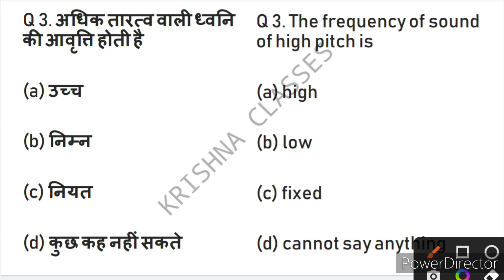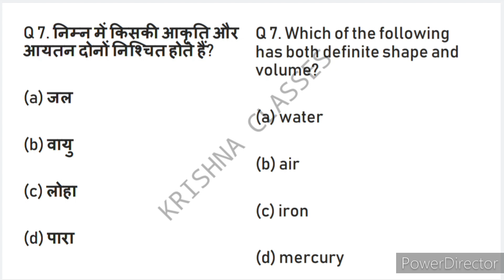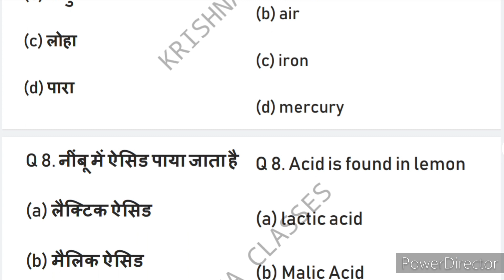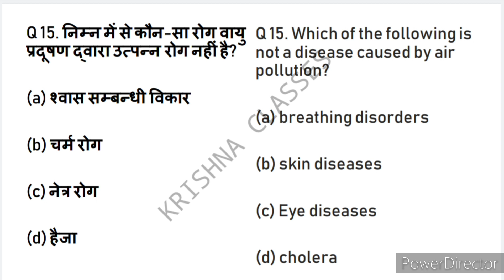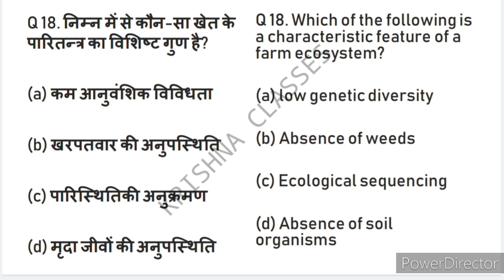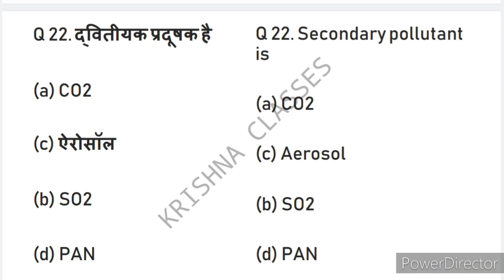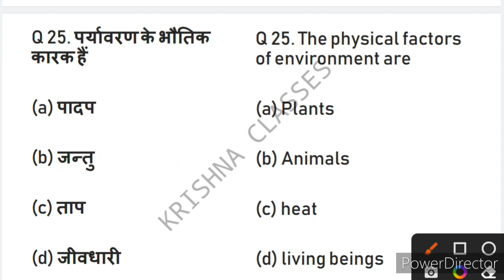UKSSSC Environmental Supervisor & Lab Assistant MCQ | daily Quizze 18 | by kp sir ✍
uksssc head constable online classes

uksssc head constable syllabus

uksssc head constable classes

uksssc head constable

uksssc head constable physical test

uksssc head constable online form 2022 uksssc head constable previous year question paper

uksssc head constable admit card

2022

uksssc head constable kya hai

uksssc head constable new update

lab assistant uksssc previous year paper

lab assistant classes 2022

lab assistant admit card 2022

lab assistant admit card kaise

rajasthan lab assistant syllabus 2022 rajasthan

uttarakhand lab assistant previous

uttarakhand lab assistant exam date 2022

uttarakhand lab assistant online classes

uttarakhand lab assistant preparation

uttarakhand lab assistant cut off 2019

uttarakhand lab assistant ka paper kab hoga

uksssc lab assistant previous year

question paper

uksssc lab assistant salary

uksssc lab assistant ka exam kab hoga

uksssc lab assistant exam 2022